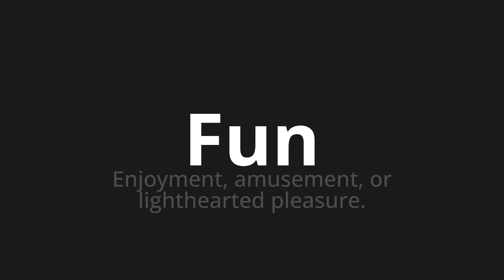How to pronounce Fun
Master the Pronunciation of 'Fun' - which means : Enjoyment, amusement, or lighthearted pleasure. 📝 with @HTPronounce 🎓🗣️ - [Your Guide to English]

Learn to pronounce 'Fun' perfectly in English with our easy and engaging tutorial by @HTPronounce! 📖📽️ In this comprehensive video, we provide you with native speaker examples 🗣️👂 and phonetic breakdowns 🎵 to ensure you get the pronunciation just right.

How to say Fun in English